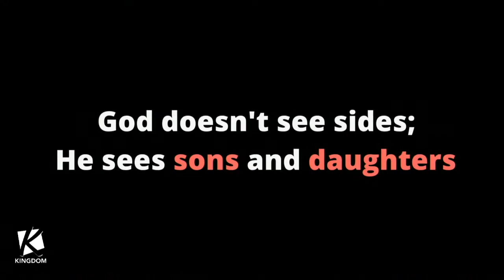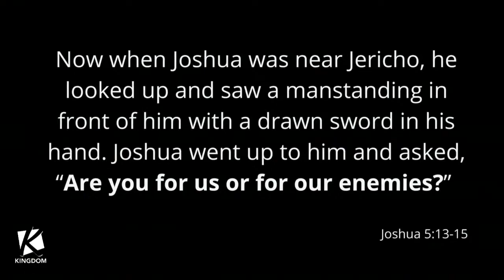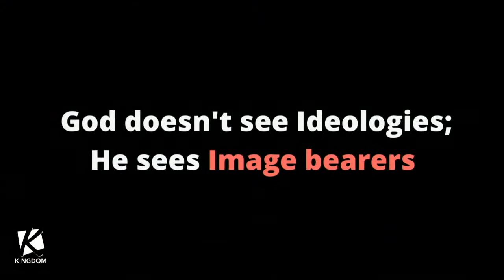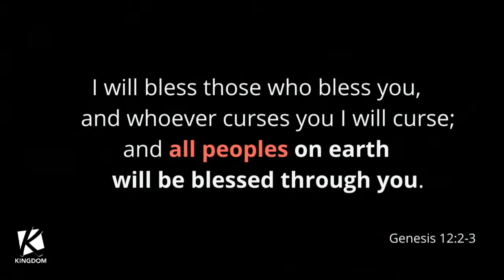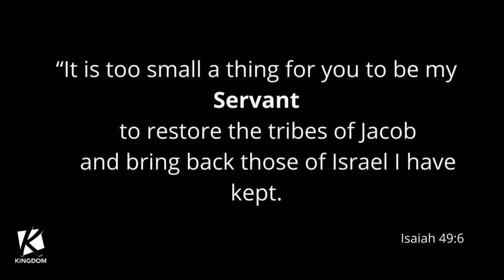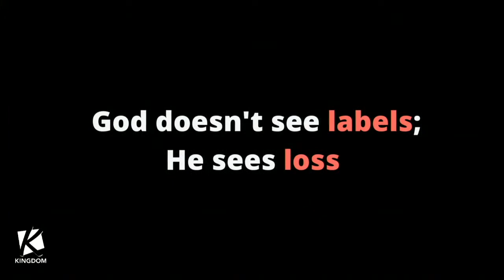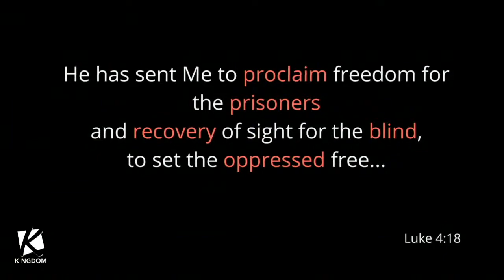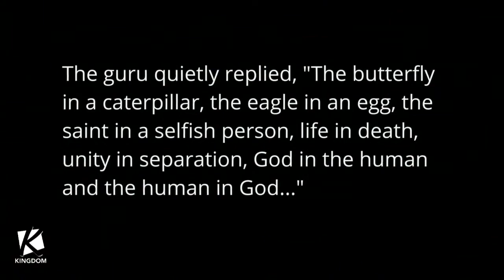Who Is My Neighbor? Living in an Us and Them Culture